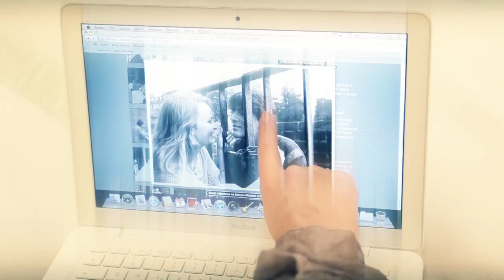Halina Benedyk & Marco Antonelli "Frontiera" Official Video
Pierwszy teledysk do płyty "Frontiera", która ukazała się 6 maja 2011 roku.